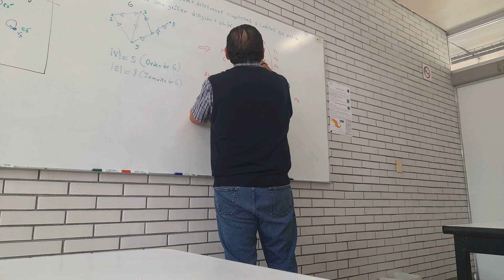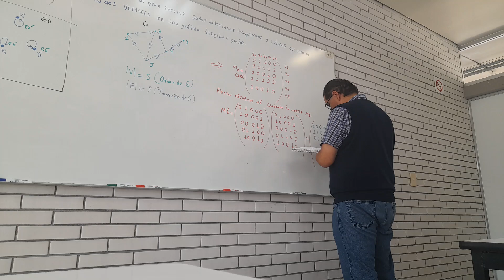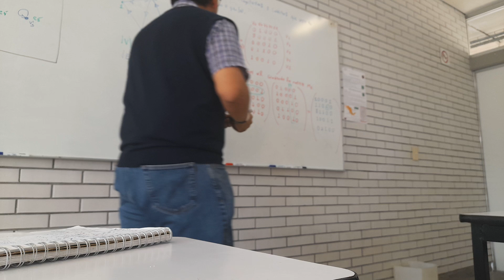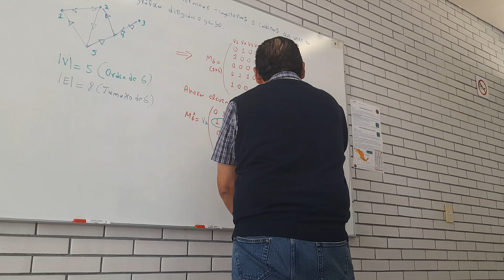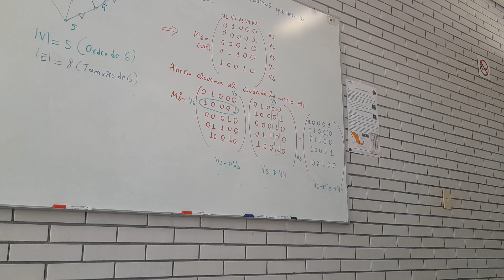Clase Matematicas Discretas (Parte ll) Miercoles (27/11/2024)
Dr Guillermo Alvarez Lucio